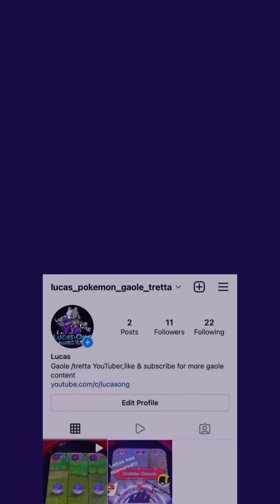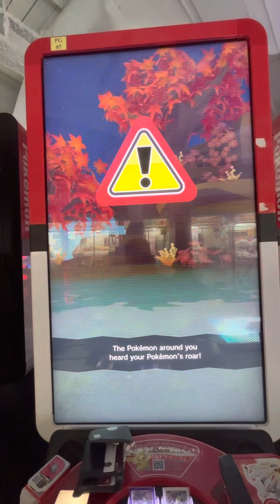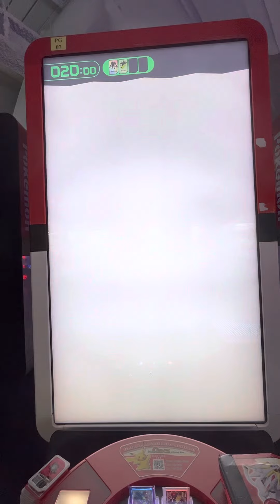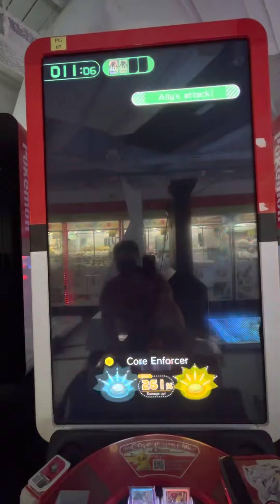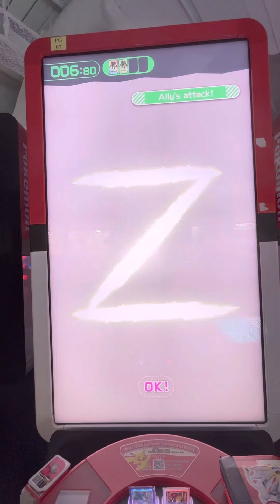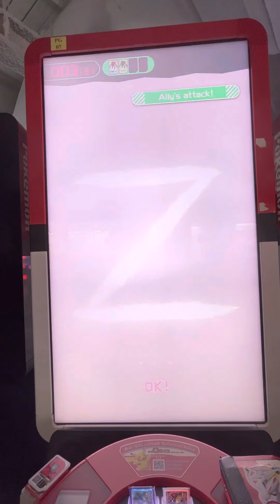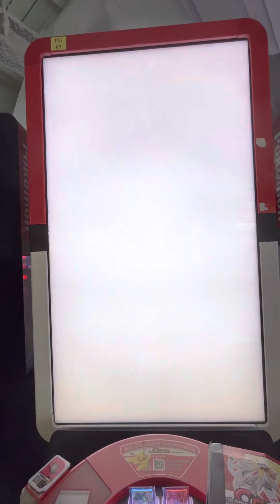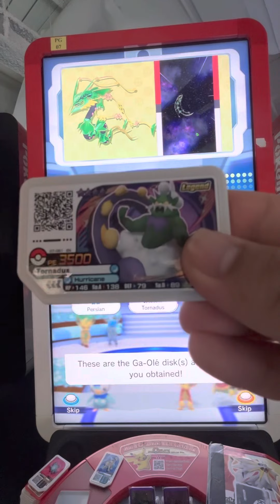Pokémon gaole legend part 3 (5* Zygarde has appeared!!!)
5* Zygarde has appeared!!! Can we catch it?!

Shopee: shopee.sg/lucas11101